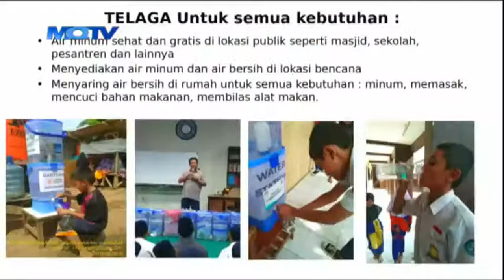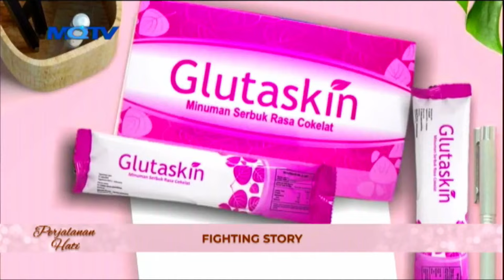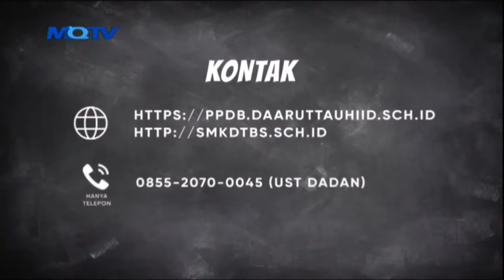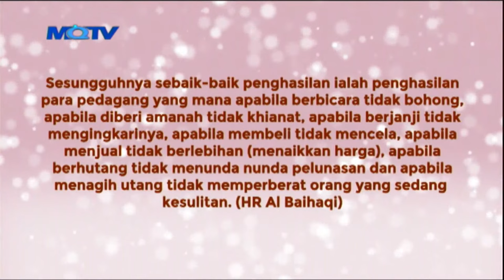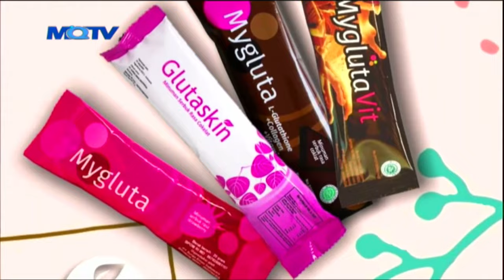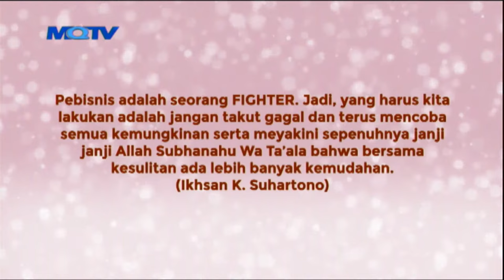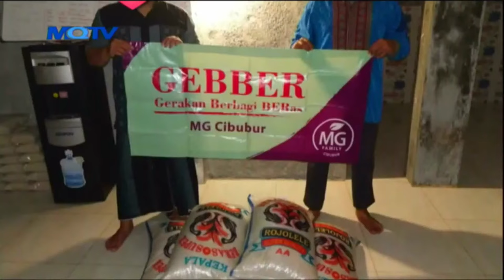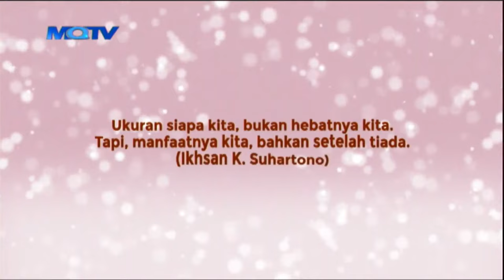PERJALANAN HATI DEWA AYU - FIGHTING STORY | Ikhsan K.Suhartono & Ummi Amizah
📢 Sahabat yang baik Saksikan Program :
"PERJALANAN HATI"
Bersama Dewa Ayu Putu Sukartini, S.H.M.Kn.CBHC, CHMP

👥 Bintang Tamu :
Ikhsan K.Suhartono dan dr. Shelly Prihatini (Ummi Amizah)

"FIGHTING STORY"

📺  SIMAK MQTV MELALUI :
🔸 Indihome Channel 854
🔸 Satelit Freesat SMV Channel 0503
🔸 GENFLIX

FB : MQTV Sahabat ANDA | Sahabat MQTV